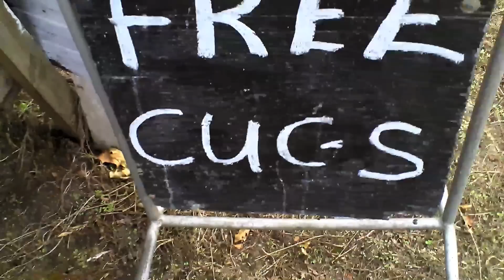Radio Ear Muffs At The Free Cucumber Stand - Daily Vlog # 26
Jay posted this vlog simply because he wanted you see the cool headphones which play the radio that he was wearing.